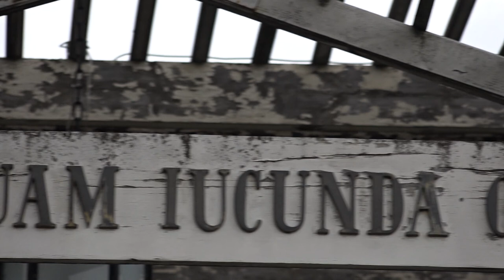Will Richardson at Wilanów Palace - favoured place of King Sobieski (7)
Amazing gardens of Wilanow Palace and its host: John III Sobieski (Polish: Jan III Sobieski; Lithuanian: Jonas III Sobieskis; Latin: Ioannes III Sobiscius;
Born 17 August 1629 – died 17 June 1696. King o
f Poland and Grand Duke of Lithuania from 1674

Sobieski's military skill, demonstrated in combating the invasions of the Ottoman Empire, contributed to his prowess as King of Poland. Sobieski's 22-year reign marked a period of the Commonwealth's stabilization, much needed after the turmoil of the Deluge and the Khmelnytsky Uprising.[1] Popular among his subjects, he was an able military commander, most famous for his victory over the Turks at the 1683 Battle of Vienna.[2] After his victories over them, the Ottomans called him the "Lion of Lechistan"; and the Pope hailed him as the savior of Christendom.

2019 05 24 POLAND DAILY DAY 159 TRAVEL S2 E 159